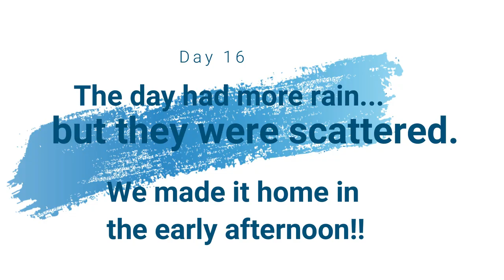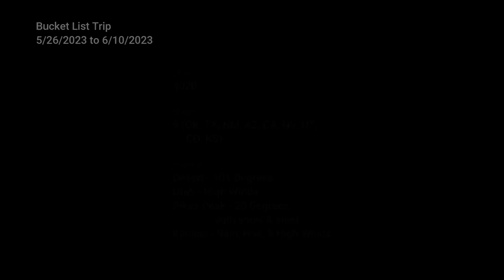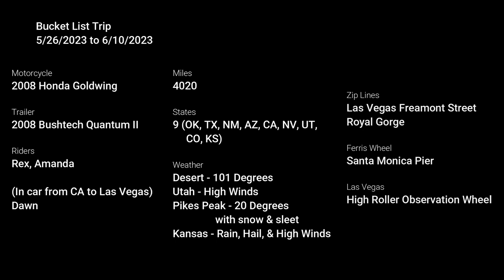Route 66 Road Trip / Day 15 & 16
Finishing our trip.
Colorado Springs to Home...
Rain/Hail in Hays, KS
Rain on and off most of the way home.